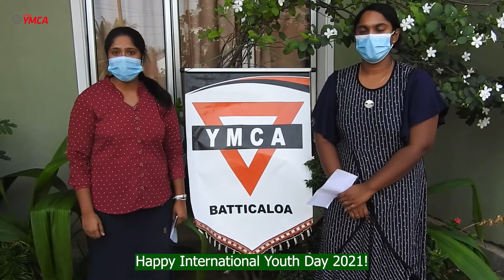International YouthDay 2021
Today is International Youth Day.

Today we celebrate our creativity, our courage, our compassion, our hopes,  and our resilience.

We know that life is not easy at the moment. The pandemic took a lot from us.

It is ok not to be ok. Seek help and share your struggles.
It is ok to be fearful. Reach out to your local YMCA and ask for support.
It is ok to have questions and doubts. Raise your voice and hold on to your faith and to your values.

Today is International Youth Day and we celebrate you, me, and all of us. We are the young generation of the earth, ambassadors for a better world and leaders of tomorrow.

Happy International Youth Day 2021!